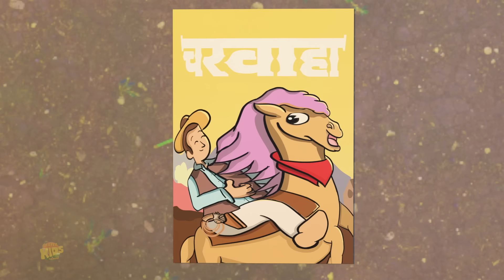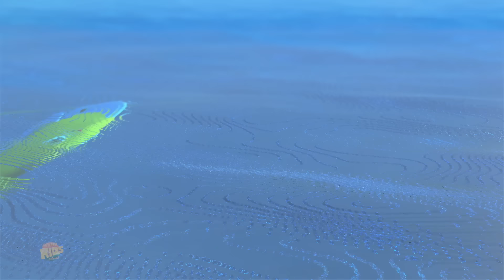Nahi Nahi Geet, नहीं नहीं गीत, Aaj Mangalwar Hai + More Hindi Nursery Rhymes for Kids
Tired of running behind your little one all day? Play this wonderful animated video of animated kids songs in Hindi, watch them enjoy the bright colours and catchy tunes.